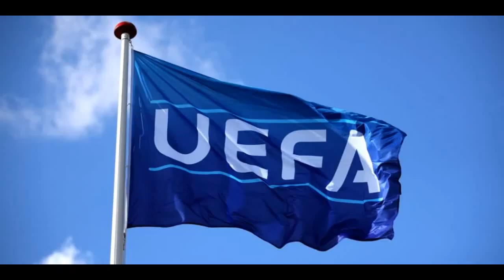ስፖርት ሰንበት 25 APR 2021 - Comshtato Tube - Kibreab Tesfamichael